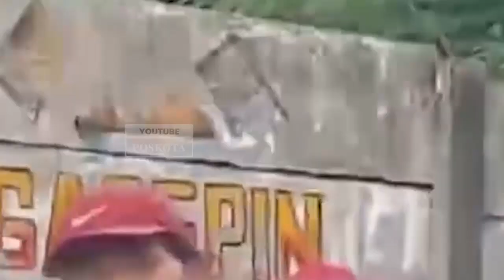Sekelompok Pemuda Peras Warga Dengan Alasan Sudah Bersihkan Selokan